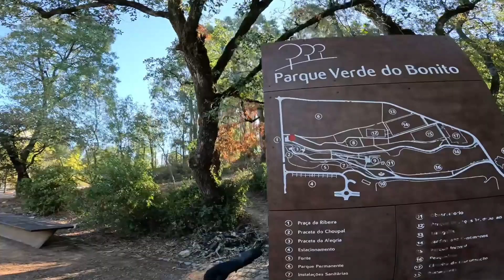Isto é um Fenómeno - Ciclovia do Entroncamento - GRAVEL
A terra dos Fenómenos tem uma ciclovia! Sim, o Entroncamento...
Vem comigo conhecer este troço urbano de cerca 4,7 kms que começa no bairro da COFERPOR e termina no parque verde do bonito.